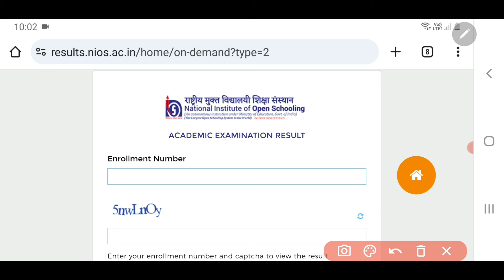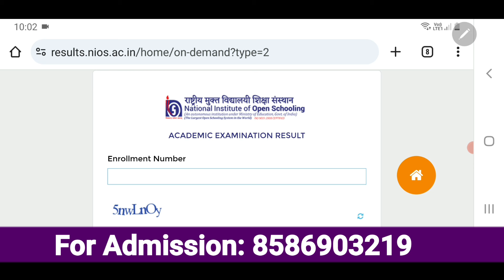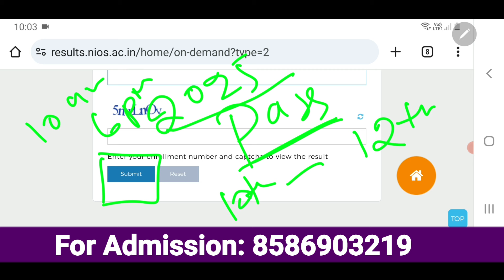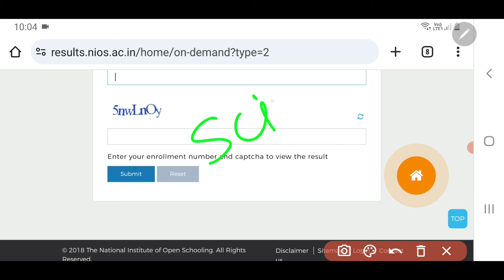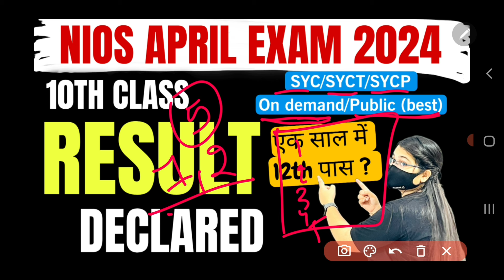Nios April 2024 Class 10 Result Declared | Nios Big Updates | 10th pass Direct 12th kese kare ?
➛ Join Nios Online Classes

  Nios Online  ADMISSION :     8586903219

  NIOS Important
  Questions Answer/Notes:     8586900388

   NIOS Solved TMA
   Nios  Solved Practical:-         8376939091